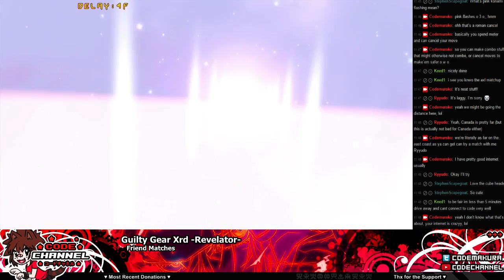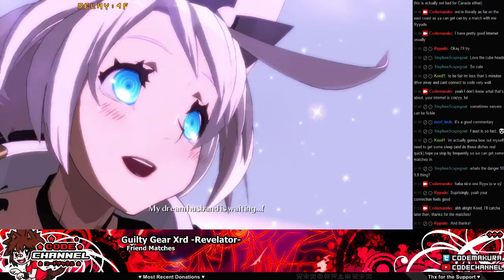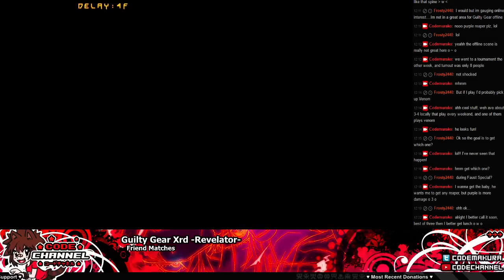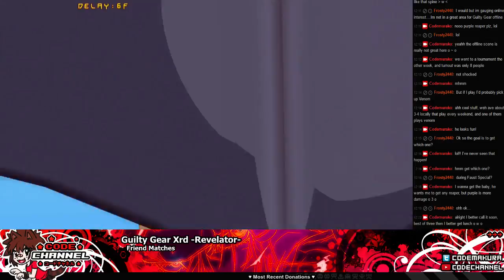GGXrdR (Player Matches) -- Code(El) vs Ryyudo(Faust)